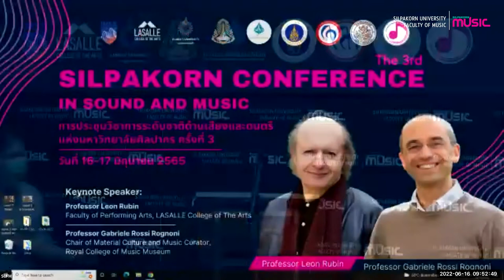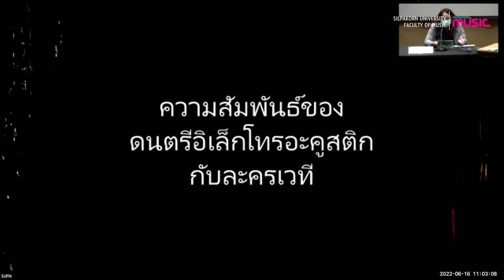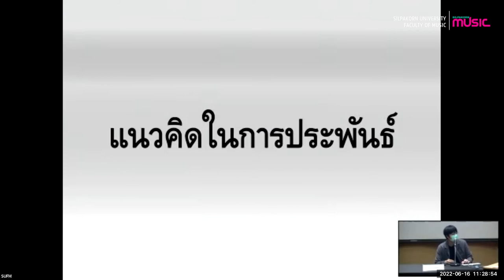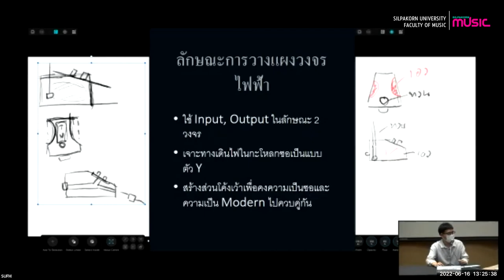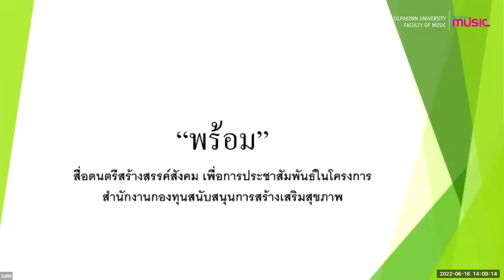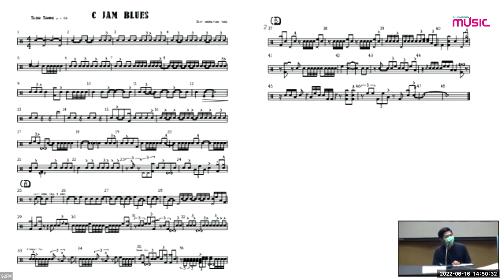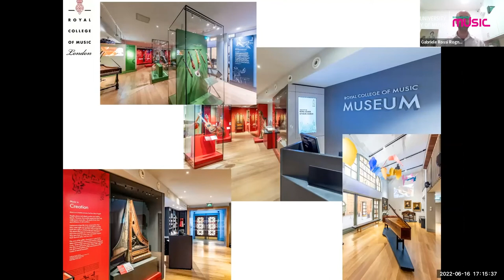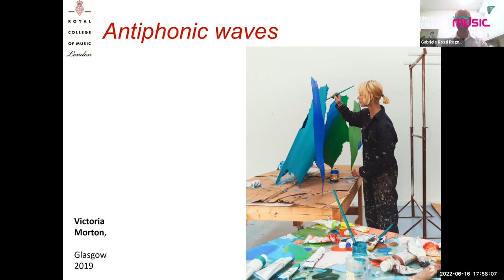Silpakorn Conference in Sound and Music ครั้งที่ 3 (วันที่ 1)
00:00 พิธีเปิดการประชุมวิชาการด้านเสียงและดนตรีแห่งมหาวิทยาลัยศิลปากร ครั้งที่ 3
24:07 การบรรยายพิเศษ หัวข้อ "Music in Shakespeare Production" โดย Professor Leon Rubin, Dean, Faculty of Performing Arts LASALLE College of The Arts
1:15:55 หัวข้อ "ศิลปะการออกแบบเสียงด้วยดนตรีอิเล็กโทรอะคูสติกสำหรับละครเวทีไทย" โดย สรัญรัตน์ แสงชัย
1:37:15 หัวข้อ "บทประพันธ์ภูมิทัศน์ทางเสียง "เสียงวิธีบางลำพู" โดย ศิวนัส บุญศรีพรชัย
2:04:50 หัวข้อ "การประยุกต์ใช้ซอไทยและซอจีนในบทเพลงฟ้อนเงี้ยวสำหรับเฟล็กซิเบิลอองซอมเบิล" โดย อดิวัชร์ พนาพงศ์ไพศาล"
2:22:12 หัวข้อ "กรรมวิธีการประดิษฐ์ซอไฟฟ้าและการผสมผสานเทคนิคการบรรเลง" โดย ณัฐพัชร์ วรวงศ์จิตติ
2:46:17 หัวข้อ "บทประพันธ์เพลง ตลิ่งชัน สำหรับกีตาร์ควอเตท" โดย เอกราช เจริญนิตย์
3:08:01 หัวข้อ "การประพันธ์คำร้องและทำนองเพลง "พร้อม" สื่อดนตรีสร้างสรรค์สังคม เพื่อการประชาสัมพันธ์ในโครงการสำนักงานกองทุนสนับสนุนการสร้างเสริมสุขภาพ" โดย ชัยบรรฑิต พืชผลทรัพย์
3:31:27 หัวข้อ "เพลง Move On" ประพันธ์ของสตีเฟน ซอนด์ไฮม์: เทคนิคการขับร้องภาคภาษาไทย" โดย ชุติมตา พุฒิกุลางกูร
3:47:08 หัวข้อ "วิเคราะห์การด้นสดกลองชุดด้วยไม้แส้ของ เจฟ แฮมิลตัน" โดย อิทธิเทพ ชุมเมฆ
4:04:30 มอบใบประกาศนียบัตร
4:08:19 การบรรยายพิเศษ หัวข้อ "Musical instruments: cultural intersections of art, craft and science" โดย Professor Gabriele Rossi Rognoni, HonRCM, Chair of Material Culture and Music Curator, Royal College of Music Museum